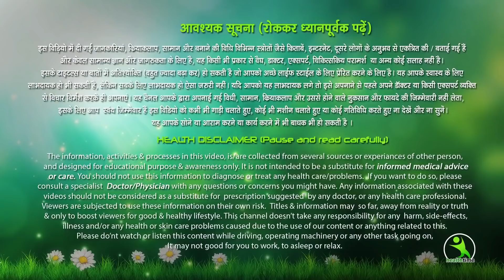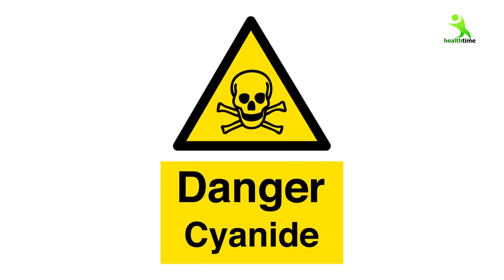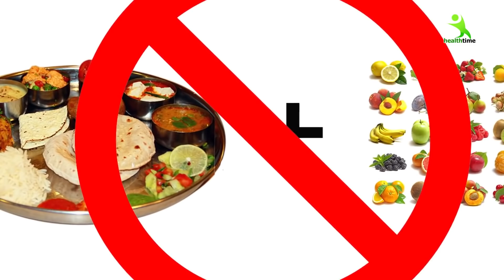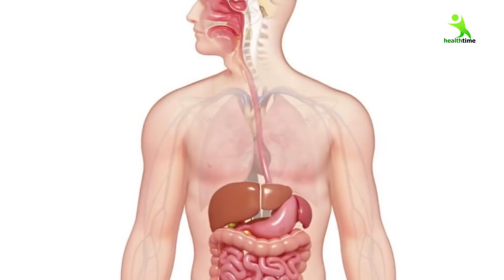कुछ ऐसे Food Combination जो आपके शरीर के लिए जहर है। Food Poison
आज हम बताने जा रहे हैं कुछ ऐसे खाने के पदार्थों के बारे में जिनको आप साथ में खाएं तो आपके शरीर के लिए वह जहर बन सकते हैं